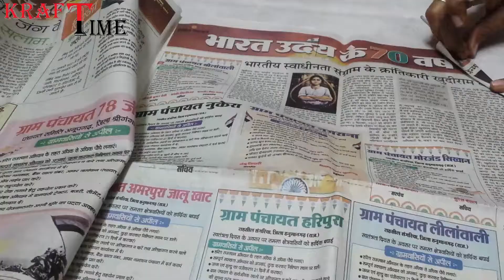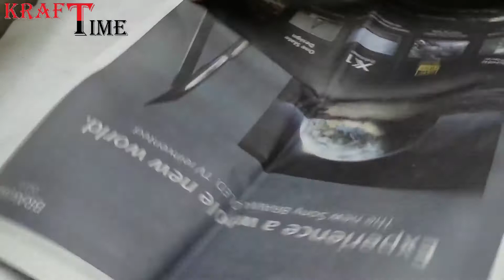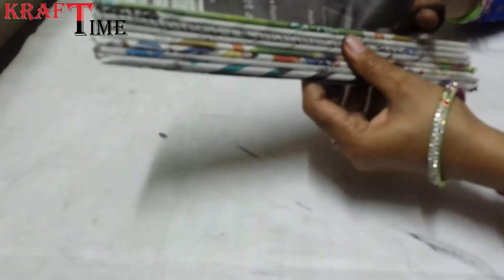DIY | Wall Hanging Decoration | Newspaper Craft